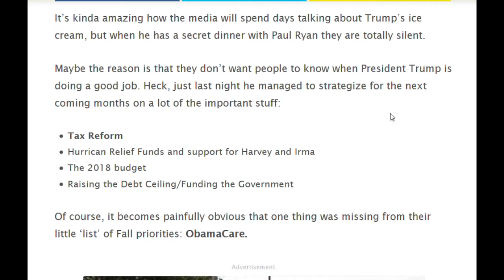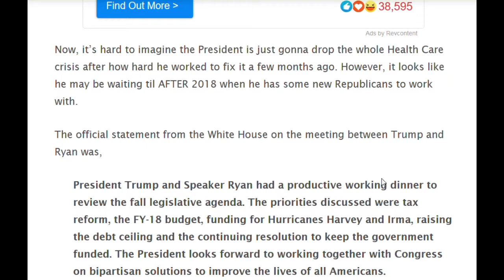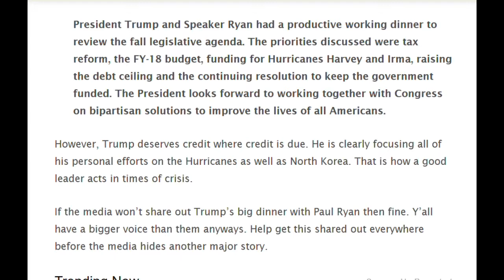UNBELIEVABLE : Nobody Noticed the Insane Thing Trump Did to Paul Ryan at Dinner Last Night